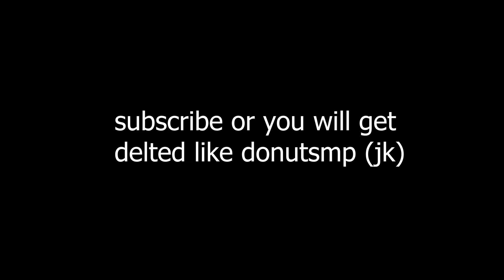This is Why DonutSMP Season 2 was Created...